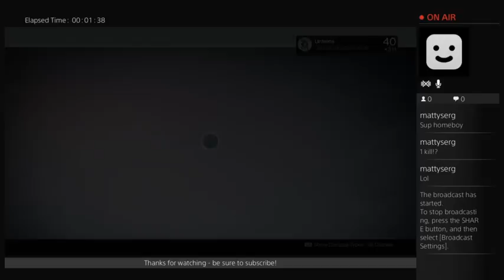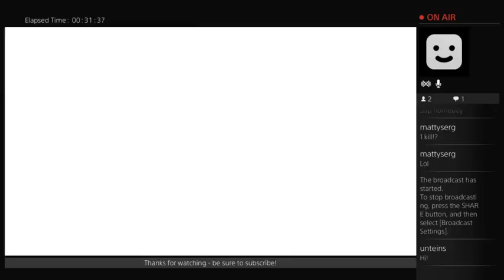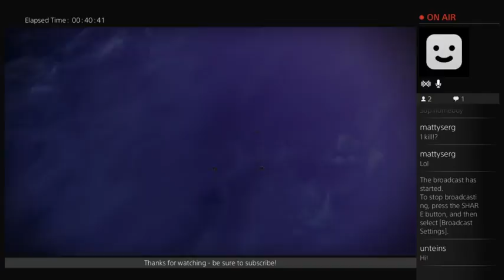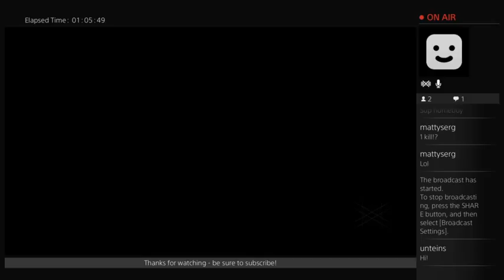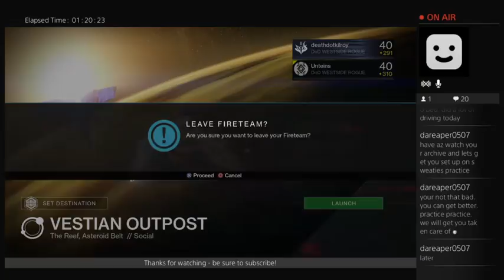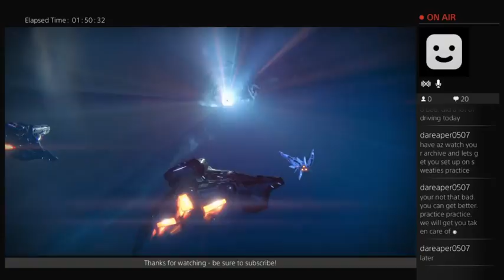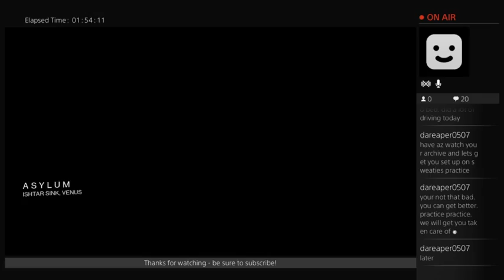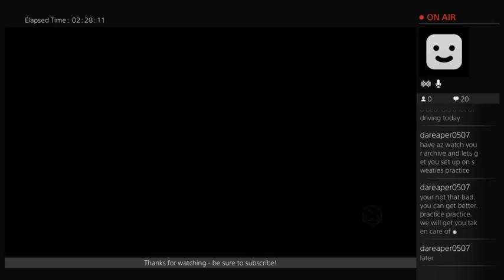Rumbly in the Tumbly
Playing Trials of Osiris with friends.

Got wrecked, but there's an epic come back win around the 2 hour mark. We beat a team that were much better shooters than we were by knowing the map and working the control point at the end.